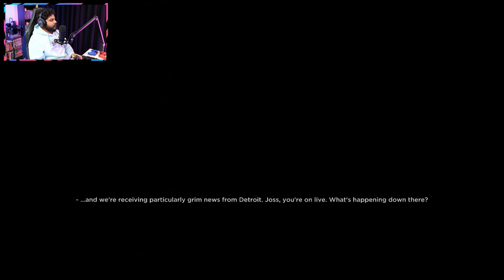Detroit Become Human | Part 30 | ಕನ್ನಡದಲ್ಲಿ ಹೊಸ Gameplay | 4k Graphics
Detroit Become Human Kannada Live Stream Kannada Gameplay of Detroit Walkthrough Kannada Gaming Detroit Become Human Full Game -  Includes Full Game Walkthrough of Detroit Become Human. This will also include a Review, First Impressions, All Campaign Missions, Main Missions, Gameplay, Cinematics, Cut Scenes, OST and the Ending of the Single Player for PS4 Pro, Xbox one X and PC.

My PC Specs:

CPU cooler- NZXT Kraken X53 240mm AIO Liquid Cooler with RGB Pump
RAM- 32GB G.SKILL TridentZ RGB Series
GPU- MSI Nvidia Geforce RTX 2070 Super
SSD- 1 TB ADATA XPG PCIe M.2 2280 Gaming Solid State Drive
Monitor- MSI Optix G241-24 inch IPS Gaming Monitor

Thank you for being here. Means a lot!! 🙌